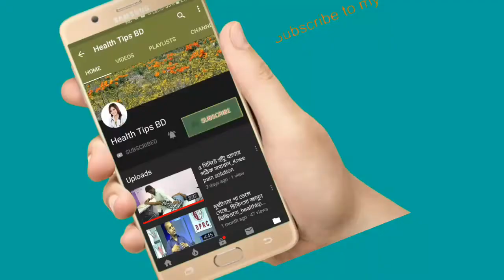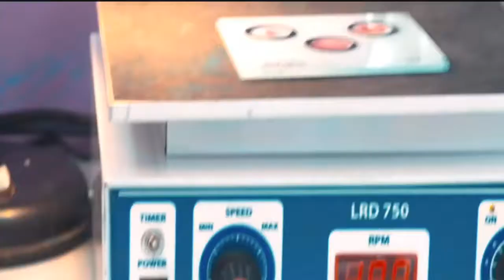হিজামা কি? ফ্রিতে শিখুন হিজামা বা কাপিং.health tips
হিজামা কি  ফ্রিতে শিখুন হিজামা বা কাপিং...

হিজামা (Hijama/Cupping) হল এমন একটি প্রাচীন চিকিৎসা পদ্ধতি, যাতে মানুষের সকল প্রকার শারীরিক, মানসিক ও আধ্যাত্মিক সুস্থতা বিদ্যামান রয়েছে। শরীরের নির্দিষ্ট কিছু অংশ থেকে মেশিনের সাহায্যে রক্ত চুষে নেওয়া। হিজামা হচ্ছে তিব্বে নববী। হিজামার ব্যাপারে অনেক সহীহ হাদীস রয়েছে। উল্লেখ্য, হিজামায় আধুনিক যন্ত্রপাতি ব্যবহার করা উত্তম এবং প্রত্যেকের চিকিৎসায় ভিন্ন ভিন্ন সরঞ্জাম ব্যবহার করা উচিত যাতে, রক্তজীবাণুর মাধ্যমে রোগ সংক্রমিত হতে না পারে।
তবে বর্তমানে মানুষের ইমোশন কে কাজে লাগিয়ে হিজামার ব্যাপারে কিছু প্রতারনার কথাও শুনা যাচ্ছে। আজ হিজামার ব্যাপারে বিস্তারিত বলতে চেষ্টা করেছি |

keyword...